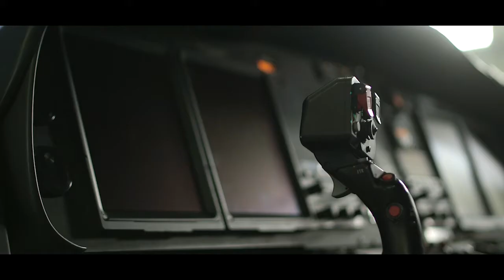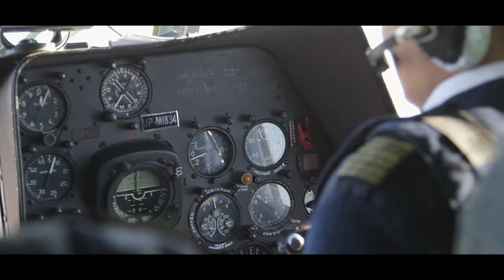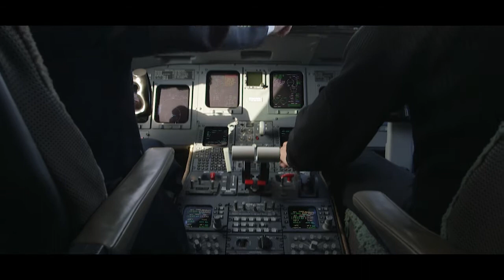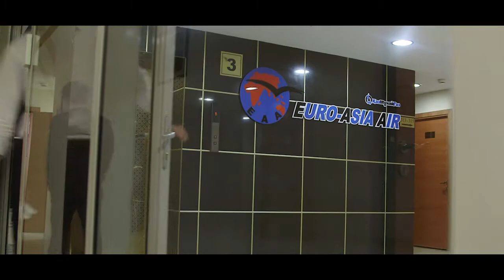Корпоративный фильм - Euro Asia Air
Корпоративный фильм компании - Euro Asia Air
Видеограф: Дмитрий Макеев

Студия Lia Design:
Производство документальных, учебных, корпоративных фильмов, рекламных видеороликов
Создание сайтов, написание программ для телефонов

Студия Artix Production:
Видеосъемка и фототосъемка свадьбы Астана,  Казахстан, Россия
Уникальные свадебные фильмы, Love Story, видеосъемка клипов

Студия Good Things:
ОРГАНИЗАЦИЯ и Проведение Свадьбы - Ведущие -Тамада - Ди джей - шоубалеты
ОФОРМЛЕНИЕ МЕРОПРИЯТИЙ ПОД КЛЮЧ
Свадебная Полиграфия

Контакты:
Казахстан, г. Астана